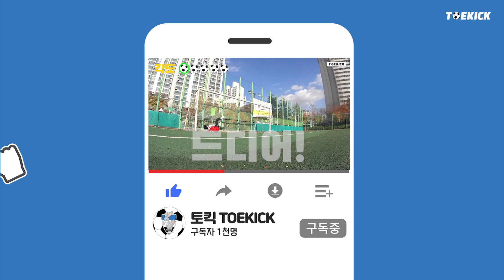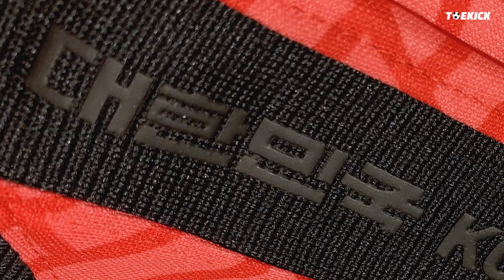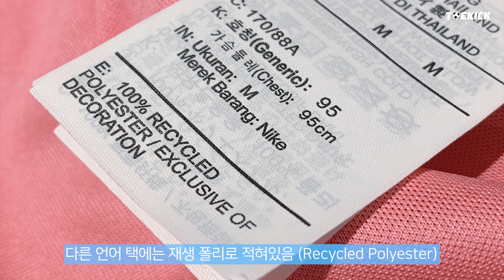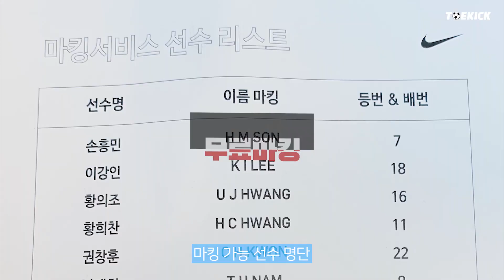실물이 훨씬 괜찮은데? 국대 축구 유니폼 구입 후기 I 토킥 I 대한민국 국가대표 유니폼 리뷰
2020 대한민국 스타디움 홈 S/S 저지 리뷰입니다.
디자인에 대한 의견은 개인차가 심하기 때문에
여러분들의 의견과 제 의견은 다를 수 있습니다.

구입 정보 : 나이키 강남 플래그십 스토어 (오프라인) 119,000원 (마킹 무료)
나이키 닷컴 회원 인증을 하면 15,000원 상당의 마킹이 무료입니다. (6월초 까지)